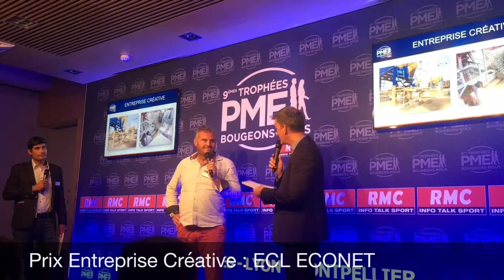Trophées RMC Bougeons-nous : Prix Entreprise Créative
Revivez la remise du Prix Entreprise Créative en live, le jeudi 13 septembre à la CCI Nantes St-Nazaire ! Toutes nos félicitations à ECL ECONET pour ce prix !